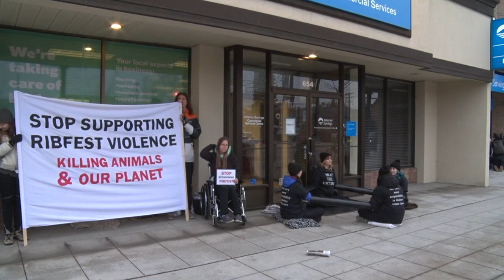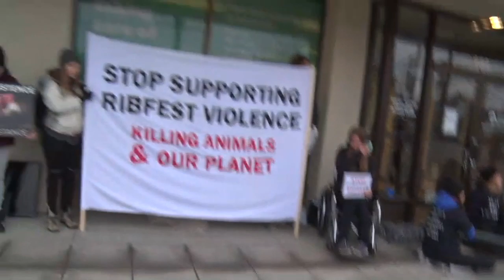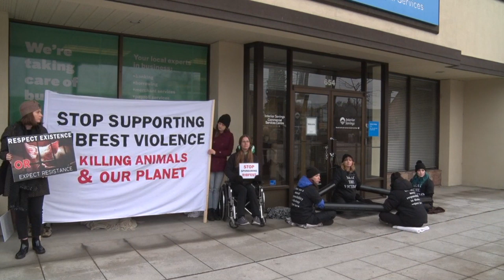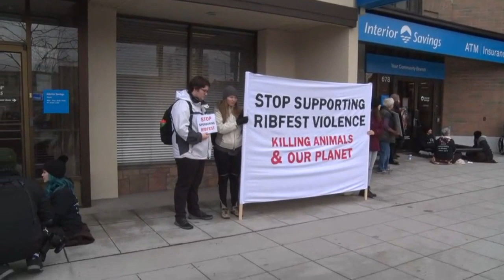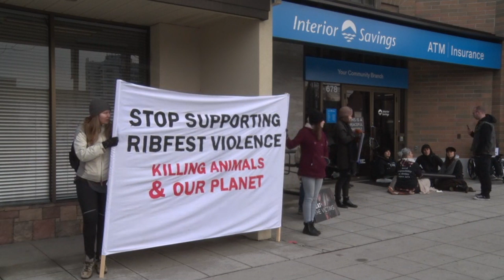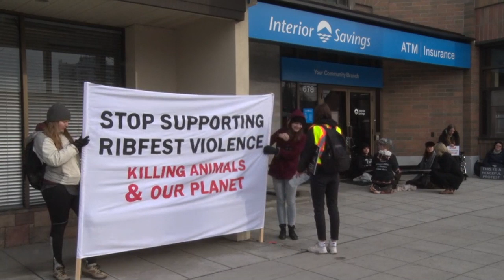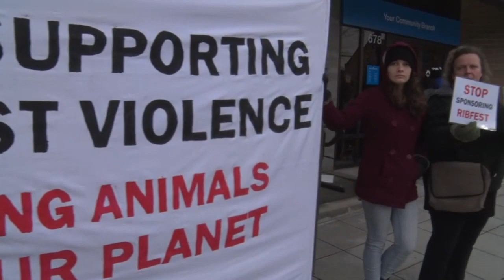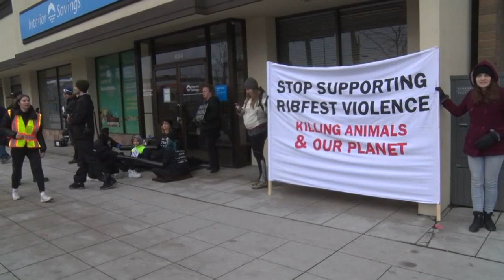Live: Ribfest protest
Animal rights activists chain themselves to Interior Savings Bank